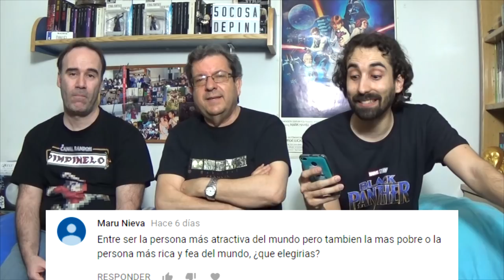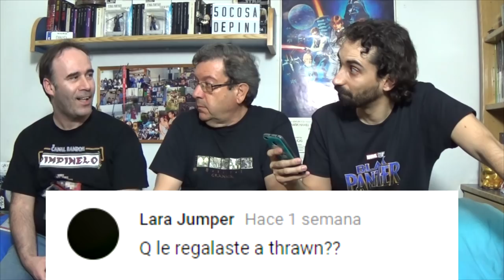¿LA MAYOR DECEPCIÓN EN EL CINE? | Preguntas Y Respuestas Random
Thrawn, Pimpinelo y Papathrawn responden vuestras preguntas random.